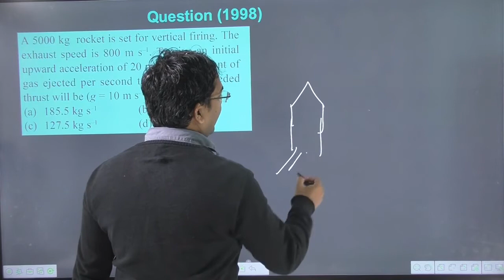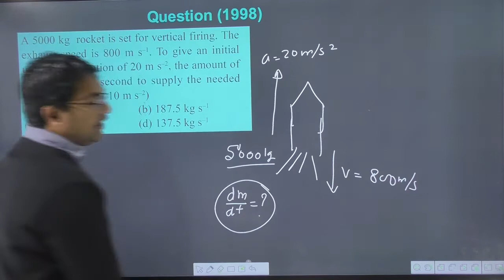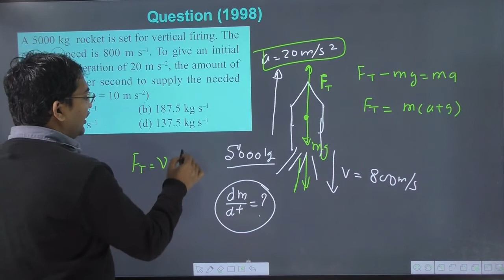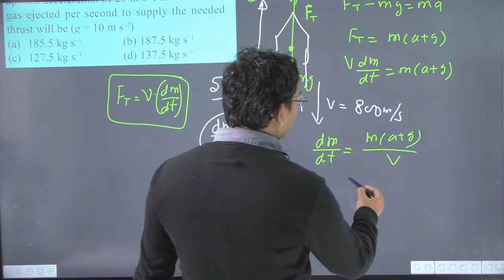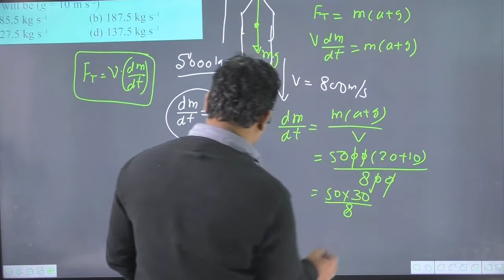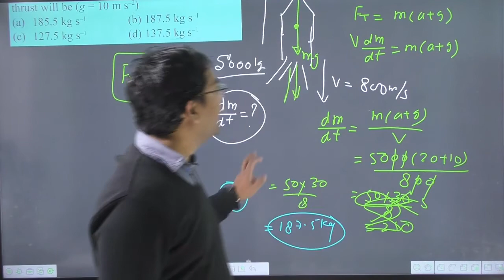A 5000 kg rocket is set for vertical firing. The exhaust speed is 800. To give an initial upward